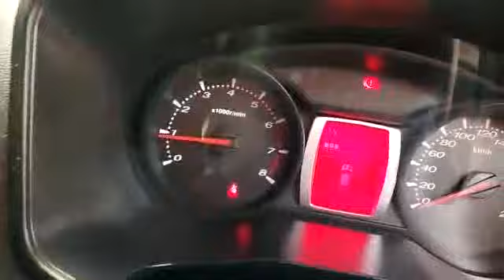PROTON, IRIZ 1.3 , Automatic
Make: PROTON
Model: IRIZ 1.3
Variant: N/A
Year: 2015
Transmission: Automatic
Reserved Price: RM 15,000.00